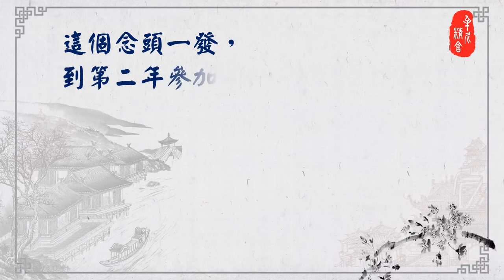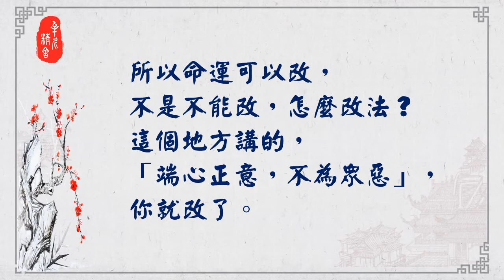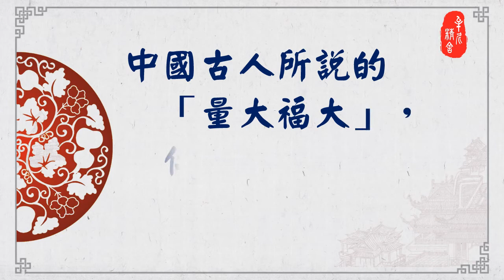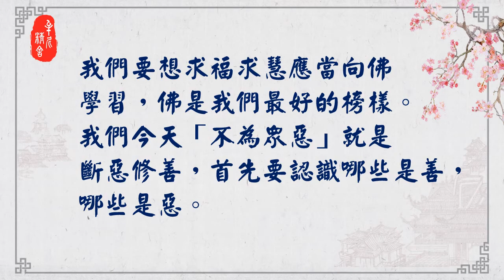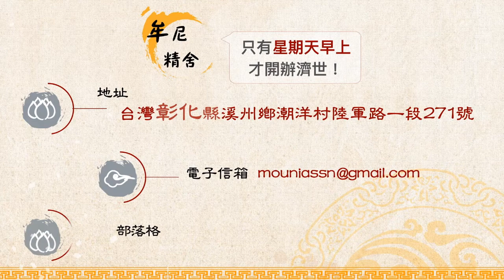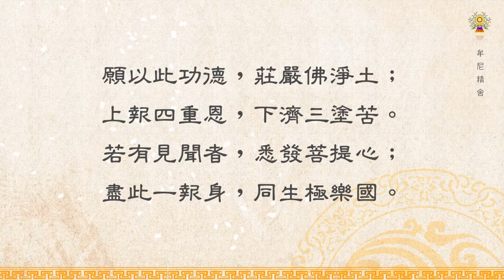淨空法師法語精華─了解事實真相，可以改造命運下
沒學佛的時候自私自利，學佛之後心量拓開，不只為自己想，會為別人想，會為整個社會想，會為整個國家想，會為地球上全人類著想，你這福報大！中國古人所說的「量大福大」，你心量拓開，你福報就大！詳情請觀看「淨空法師法語精華─了解事實真相，可以改造命運(下)」影片。